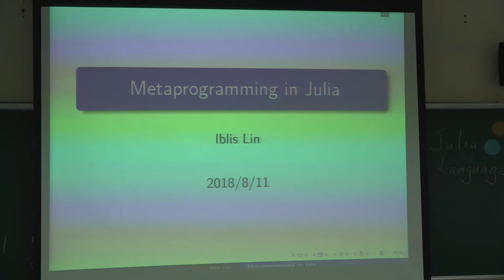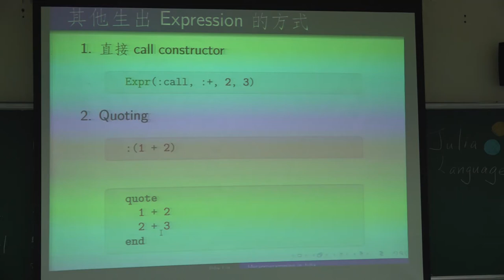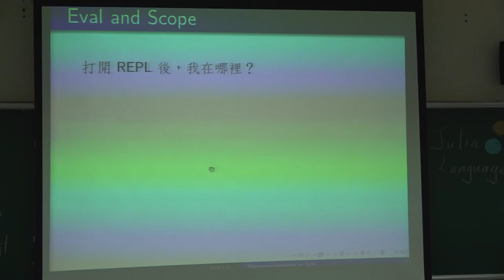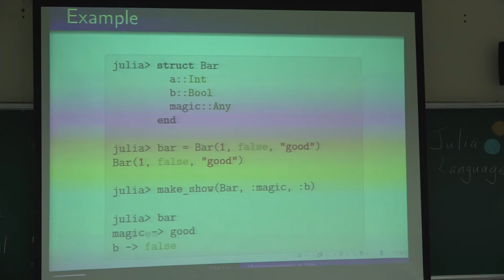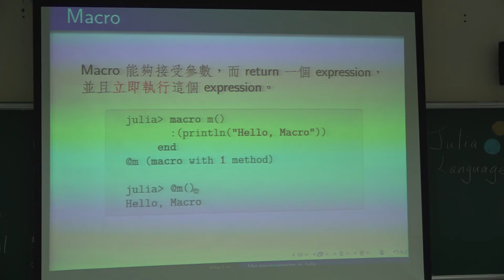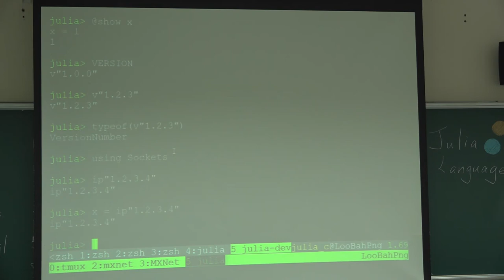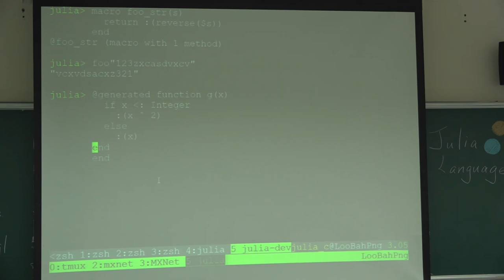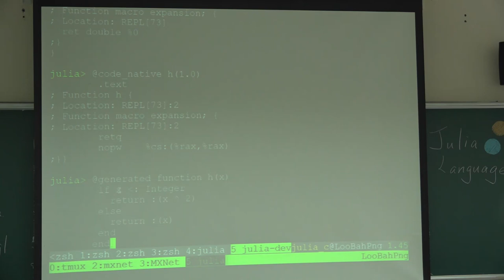[COSCUP 2018] IB308 Day1 Meta Programming in Julia